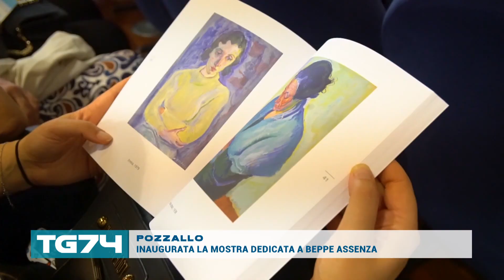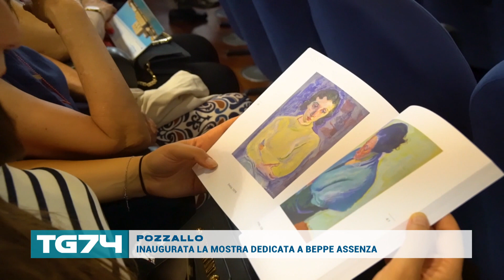POZZALLO - INAUGURATA LA MOSTRA DEDICATA A BEPPE ASSENZA